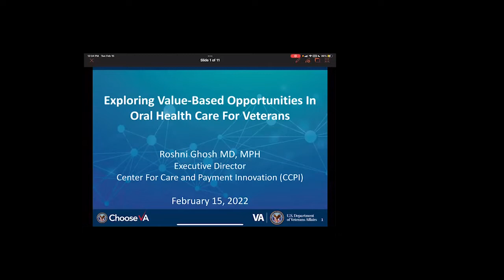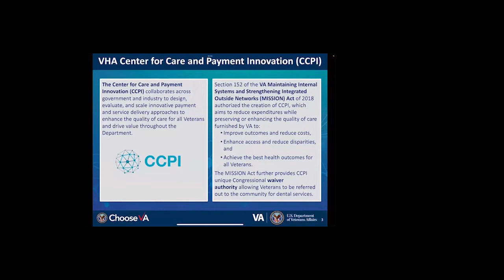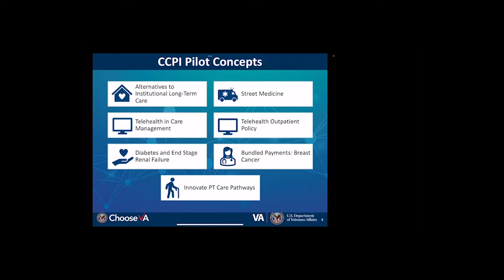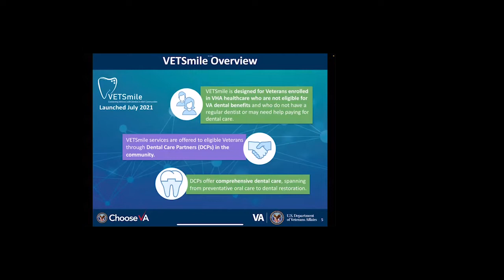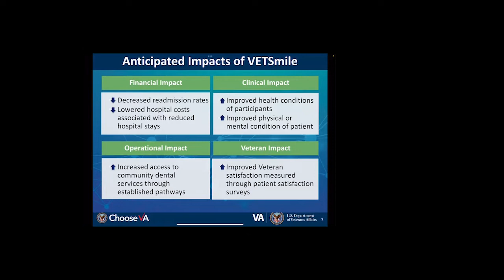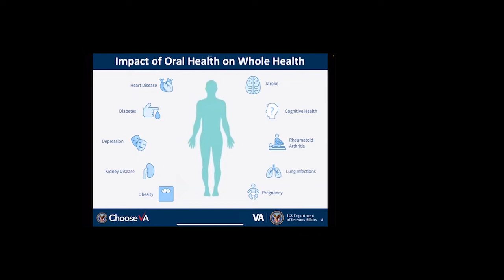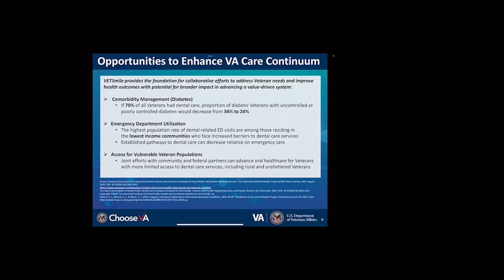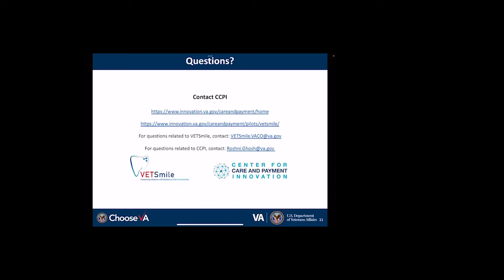Exploring Value Based Opportunities in Oral Health Care for Veterans